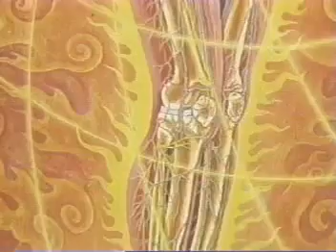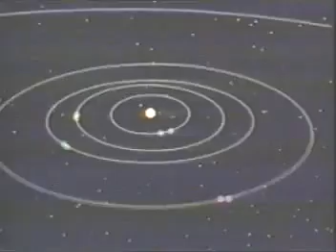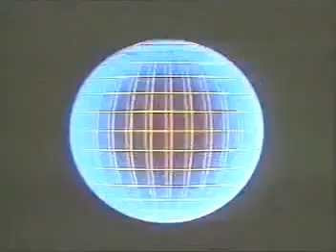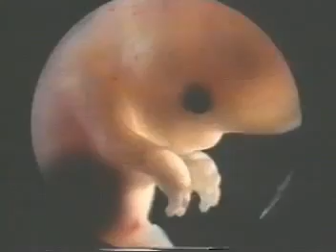Hollow Earth Atlantis and Origin of Humans Part 3